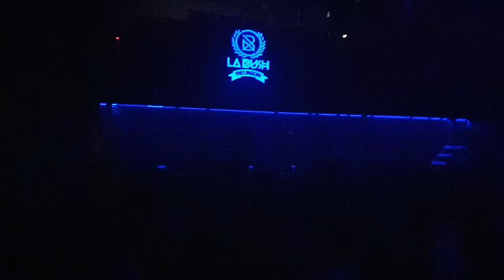14 8 2023 La Bush Belgie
Venez fêter l'anniversaire de GEORGE'S, au ZOOCLUB DIMANCHE 14 AOUT à partir de 20H00 !! ?
Pour cette édition, votre légendaire DJ vous a concocté un line up original afin de faire une fête digne de ce nom ??
La fête commencera dès 20H00 alors soyez là le plus tôt possible afin d'en profiter un maximum ?
LINE UP :
DARK ROOM
DJ GEORGE’S (La Bush / Pulse Factory)
FRED BAKER (Black Hole / Armada)
PHI-PHI (At The Villa / Extreme)
DJ HS (Lagoa)
CP (Pulse Factory / Bedrock Records)
MR SAM (Black Hole / Age Of Love)
MICHAEL FORZZA (Pulse Factory / Teknoville)
CHRIS LOWONE (H2O / Hausa Groove Records)
EDDY AIRBOW (Yeti Records)

WHITE ROOM
LAURENT TOP (After La Bush / Pulse Factory)
STEVEN (After La Bush)
KEVIN COWENS (La Rocca Deepers)
JEE LOUIS EDIUM (CO2 Records)
GREG ALL (Les Dentelles Electroniques)
CHRIS B (Kheops / Graffton)

? RDV au ZOOCLUB : 666 Grand Route, 7534 Tournai ,Belgium